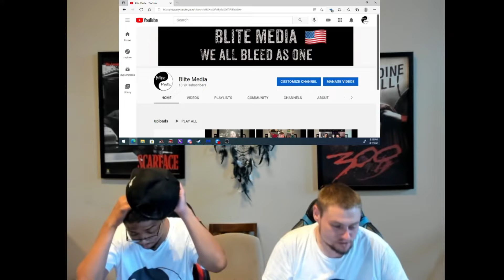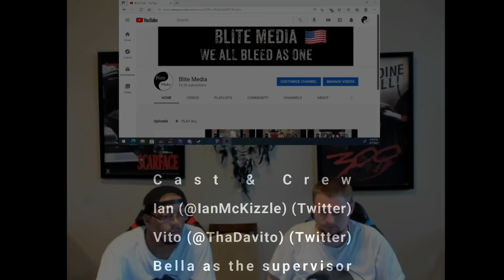Tom Macdonald - Dummies [REACTION] (Live Stream Edit & Upload 9/4/2021)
Wassup Blite Nation! We are back with another reaction. We are reacting to "Dummies" by Tom MacDonald. This is the edited and uploaded reaction from the live stream on 9/4/2021. Please excuse any all different transitions. We are still adjusting to our new recording environment.

@BliteMedia (Blite Media)
@IanMcKizzle (Ian)
@ThaDavito (Vito)